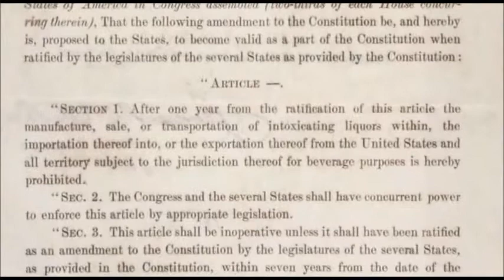cutout scene from 'Fuel' rockefeller banned the use of ethanol for cars in favour of gasoline